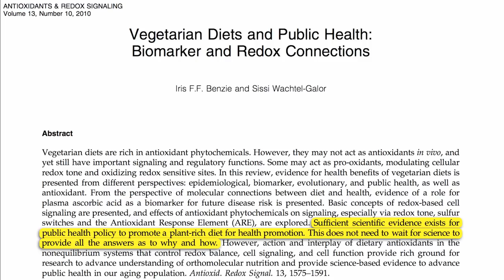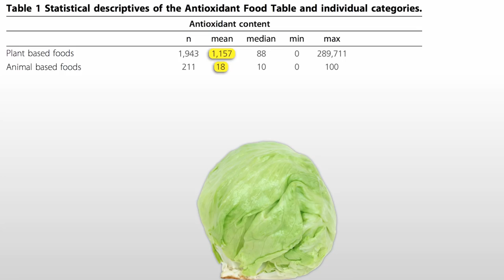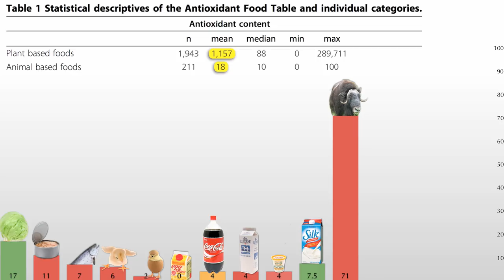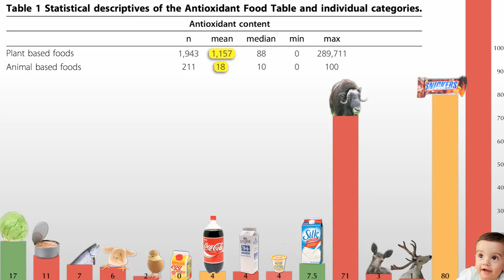Antioxidant power of plant foods versus animal foods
DESCRIPTION: On average, plant foods have 64 times more antioxidant power than red meat, poultry, fish, dairy, and eggs, but is it a fair comparison? Have a question about this video? and I'll try to answer it!

Image Credit: Suzifoo via istockphoto, PacHD.com, Krasowit via shutterstock, flagstafffotos, Free-extras.com, weatherrockeye, Brian0918 and Arad via wikipedia, and the National Cancer Institute. Images have been modified.